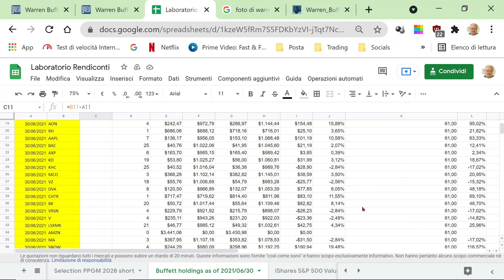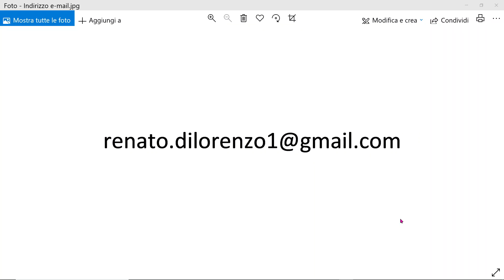Tutto il portafoglio di Warren Buffett gratis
Il foglio di lavoro con le statistiche sui titoli posseduti da di Warren Buffett in omaggio; basta chieder